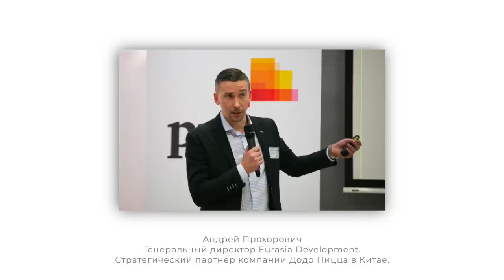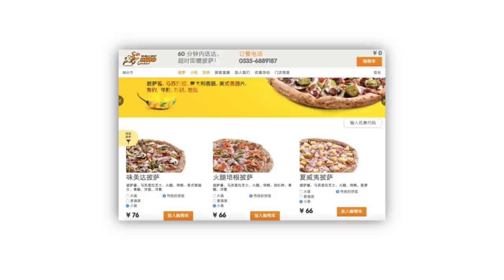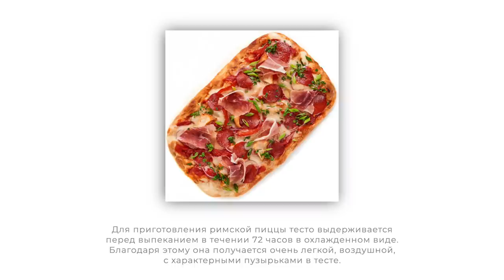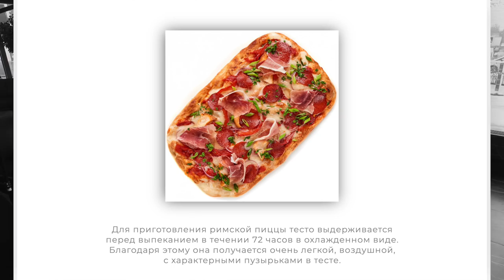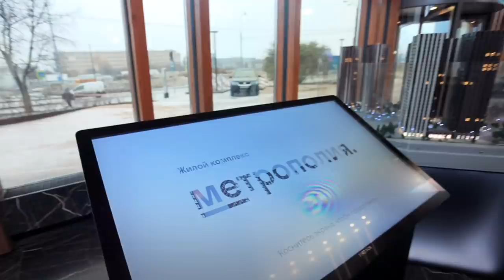ФЁДОР ОВЧИННИКОВ: Создатель «ДоДо Пиццы» об инвестициях в IT, мировой экспансии и пицце с дурианом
В гостях у Forbes Capital — основатель «Додо Пиццы» Федор Овчинников.
В 2011 году уроженец Сыктывкара Федор Овчинников открыл в родном городе первую пиццерию «Додо Пицца». За последующие 9 лет его бизнес вырос в гигантскую сеть из 661 ресторана, которые работают в 14 странах мира – от Нигерии до Китая. Выручка всех пиццерий, включая франчайзинговые, за неполный 2020 год составила 20,5 млрд. Сейчас Овчинников осваивает новые горизонты: он намерен превратить свой бизнес в мультибрендовую компанию, развивая франшизы цифровых кофеен «Дринкит» и точек по продаже шаурмы «Донер 42». Бизнесмен считает «Додо Пиццу» IT-компанией – ее ядром является облачная ERP-система «Додо ИС», которая координирует в пиццерии все процессы – и в борьбе за место под солнцем ориентируется не только на гиганта Domino’s Pizza, но и на корпорацию Amazon.

Интервью в рамках проекта Forbes Capital снято в офисе продаж ЖК

Таймкоды:
00:00 – Вступление
01:05 – О географии бизнеса – "В России комфортный рынок для запуска ресторана"
03:33 – О том, как Овчинников решился запустить Dodo Pizza в Китае
06:50 -  Какую пиццу едят китайцы
08:26 – Бизнес-модель Dodo Pizza в Великобритании
10:57 – Овчинников - рисковый человек?
11:52 – Откуда взялись 200 акционеров у Dodo Pizza
17:24 – Сколько стоит компания сейчас
18:00 – Стремится ли Овчинников стать миллиардером
19:04 – О главной цели любого бизнеса. В чем ошибаются учебники по экономике.
19:58 – Большая цель Федора Овчинникова
21:13 – Мечты о том, какой будет Dodo Pizza через 10 лет
22:53 – Помогает ли франшиза Dodo Pizza разбогатеть?
25:46 - Сколько зарабатывает компания Овчинникова
26:27 – Любимая пицца
27:01 – О жестком отборе франчайзи
28:29 –  Я - интроверт, который всегда делал открытый бизнес
29:11 – Боится ли Овчинников, что бизнес отнимут
29:57 – О настоящем страхе Федора Овчинникова
30:44 – Где он берет энергию для ведения бизнеса
31:00 –  О функции Овчинникова в Dodo Pizza
32:40 – Каким должен быть предприниматель, чтобы добиться успеха
34:14 – Самая неприятная ситуация в истории Dodo Pizza
34:45 – Главная ошибка Федора Овчинникова
37:51 – Запуск в Италии: почему бы и нет?
39:19 - Зачем нужна глобальная экспансия
40:00 – На какие компании ориентируется Doda Pizza